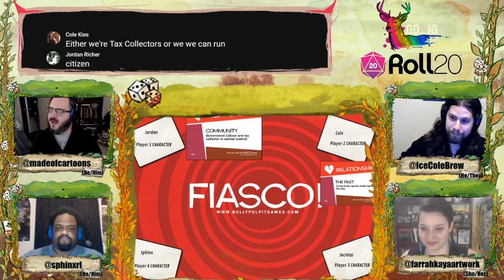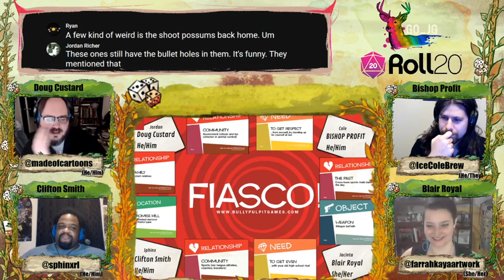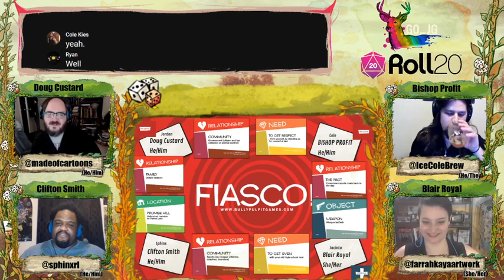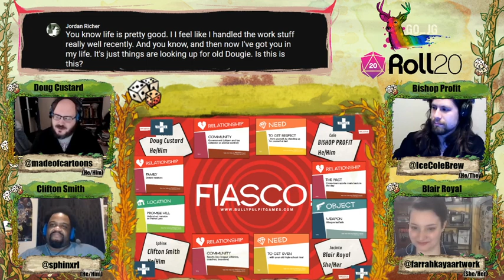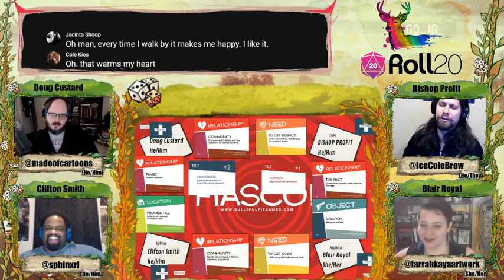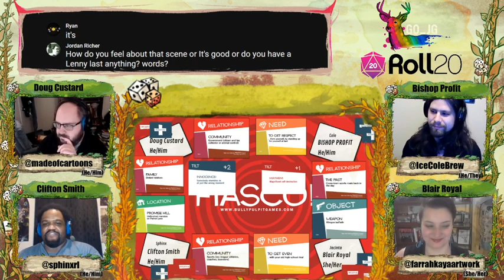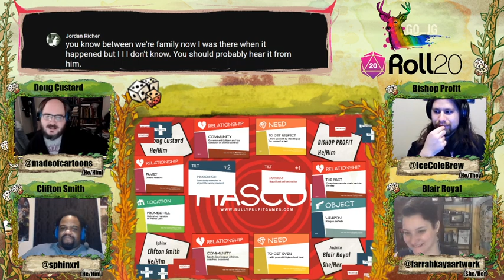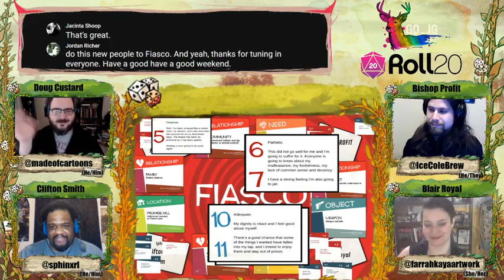Fiasco Friday: Tales from Suburbia!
The local rugby stars are fighting over their lawns again, there's a giant mega-mansion being built on the block, and there's still the possum problem that no one is doing anything about. The HOA will hear about this! It's Tales from Suburbia.

In Fiasco you build up a story and then burn it all down! Check it out for yourself!

We are very happy to be part of the Roll20 Spotlight Program! Use Roll20 for all your online ttrpg needs tabletop today!